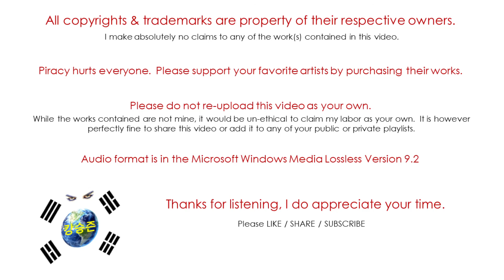Gary Numan / Telekon / I Die: You Die (Audio)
"Telekon" is the 2nd studio album by British New Wave musician Gary Numan.  Members of his former band, Tubeway Army, also appear on this album.  It was released on September 5th 1980 on Beggars Banquet (UK) and ATCO (US) Records.  The album peaked at #1 in the United Kingdom.
It would be his final album in the "Machine" section and his last #1 album.
Gary Numan was born Gary Anthony James Webb on March 8th 1958 in Hammersmith, London, England.
The Telekon car can be purchased off of Gary's online store.
Support him by buying his music.

Gary Numan – vocals, synthesizers (Minimoog, Polymoog), synthetic percussion

Additional Musicians:
Paul Gardiner – bass, backing vocals
Cedric Sharpley – drums, percussion, backing vocals
Chris Payne – viola, piano, Minimoog, Polymoog, backing vocals
Russell Bell – guitars, violin, claves, backing vocals
Denis Haines – Prophet-5, piano, ARP Pro Soloist, Yamaha CP-30, whistle, backing vocals
John Webb, James Freud, Simple Minds – handclaps